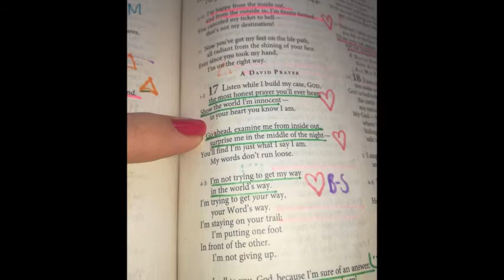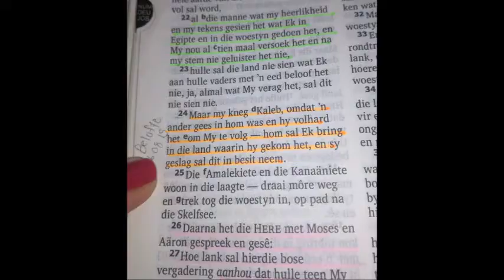Bet-Seber Seëningsvideos vir Prinsessies wat TLC benodig - Week 7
Alladin  belofte – net soos wat Alladin vir Jasmine gesê het dat “I can show you a whole new world” mag jy ook so ‘n whole new world beleef met God hierdie week. Ek het nog altyd hierdie romantiese konsep van ek wil ‘n spy wees van die hemel, mag God ook vir jou nuwe hemelse konsepte leer hierdie week. Ons het lief want God het ons eerste lief gehad, dus glo ek net ons kan emosies wat ons eerstehands ervaar het copy and paste, mag God so elke dag vir jou ‘n nuwe emosie laat ervaar soos liefde, genade, aanvaarding sodat jy SY ambassadeur sal word wat dit orals uitdeel.
Amarilla blomme blessing – God het nou al vir afgelope 3 jaar hierdie journey met my oor amarilla blomme, die eerste keer was toe ek die mooi blom raakgesien het en ‘n foto geneem het van die blom, ‘n jaar later het ek heel verlief hand-in-hand met die persoon vir wie ek baie lief was deur sy laning van amarillas gestap, ‘n jaar later toe was ons nie meer bymekaar nie, maar ek het gebid show the world my innocence, by sy verjaarsdag partytjie het hy vir my een van die mooiste hartsroerende speeched gegee, jy weet soos ‘n tipiese Hollywood tipe van speech van hy is jammer, hy het my baie waardeer. Ek glo God gee vir ons appetizers van die wonderlikke dinge wat Hy nog vir ons beplan, mag God ook so soos wat Hy vir my die amarilla blomme gegee het as ‘n teken van Sy goedheid en wat Hy nog vir my beplan, mag jy ook so ‘n Amarilla journey hê. God het met Moses gepraat deur ‘n brandende bos, so indien God met Moses kon praat deur ‘n brandende bos kan Hy met ons ook praat deur Amarilla blomme, en onthou die bos brand altyd – God wil elke oomblik met jou gesels.
Amazed – mag jy hierdie week werklik ‘n amazement oomblik hê, een van daardie oomblikke wat jy staan in totale amazement van hoe fantasties God jou lewe uitgewerk het, amper asof jy voor die Mona Lisa staan in totale verwondering, of amper asof jy vir die eerste keer Tafelberg sien net so in totale verwondering van hoe wonderlik God is, net soos die liedjie leave me astounded, leave me amazed van Planet Shakers. Ek sal die link hieronder plaas – dis een van my gunsteling liedjies.
Ander gees wat in Kaleb was – dit is een van my gunsteling versies, daar was ‘n ander gees in Kaleb en dus was hy nie bang vir die reuse nie, mag jy ook net so daagliks besef dat daar is ‘n ander gees in jou, mag God jou Gees verfris en refreshed, sodat die dinge wat ander mense bang maak jou nie bang maak nie, want jy het ‘n ander gees binne-in jou.
Andre Rieu – Andre Rieu is ‘n wêreld bekende kondakteur wat die mooiste klassieke vertonings aanbied, al die mense in sy orkes het soveel mooi rokke aan, hy maak ‘n hele show vol goeie emosies vir sy gehoor – doen jouself ‘n guns en gaan kyk een van sy shows sommer hier op Youtube. Dis my seën en gebed vir jou – mag jy besef dat God is die Andre Rieu kondakteur in jou lewe, Hy wil ook vir jou  jou lewe so verander in ‘n mooi show. Mag jy dit opnuut ervaar vandag.
Angry cat – dalk voel jy iemand het so vir jou gehiss, soos hierdie foto van die angry cat, indien die foto met jou resoneer, diep in jou Gees met jou praat, mag God vir jou die emosionele genesing gee, mag God jou battles vir jou gaan fight, mag jy net veilig gaan wegkruip in God se spesiale wegsteek plekkie vir jou en jy hoef nie te veg nie, want jy is God se Prinsessie, en Prinsessies doen nie hulle eie fighting nie, nee hulle het soldate en knights wat vir hulle veg.